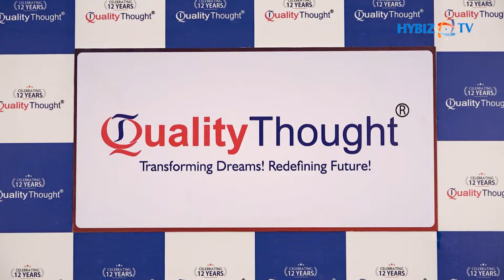Software Training Program in India | Quality Thought | Hybiz tv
Hyderabad based company Quality Thought (QT) has announced 100+ Tech Training programs which helps students transform from Non-IT Sector to IT Sector and Upskilling for IT professionals. Founded in 2010, QT is a globally facing Tech School ranked top 3 in India in “Tech Edtech Space”. Its mission is to help people transform their careers and join a community of Tech professionals. QT is offering a daily 12 hrs Intensive program till every student gets a job with 3 months, 6months, 9 months, 1year Internship and Intensive programs. QT is the first Edtech to launch 100+ programs in India, which clearly focus on “Non-IT to IT Transformation”.